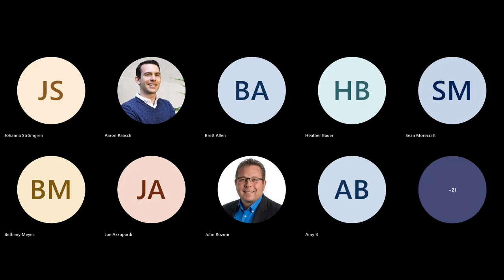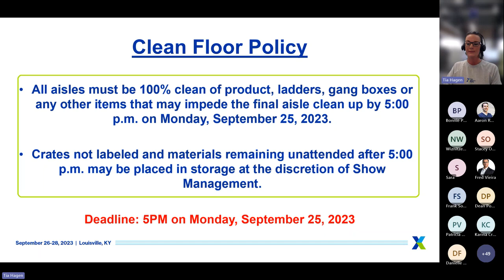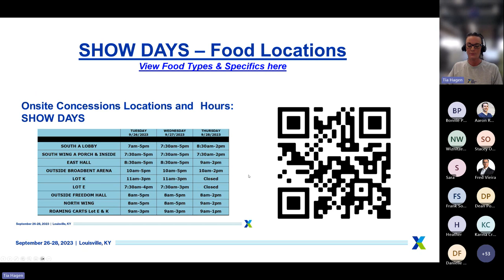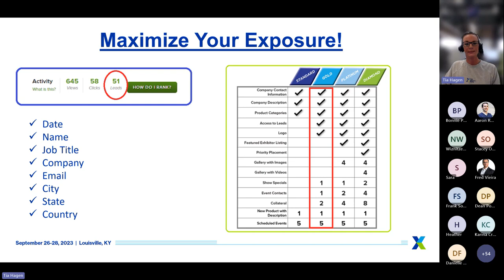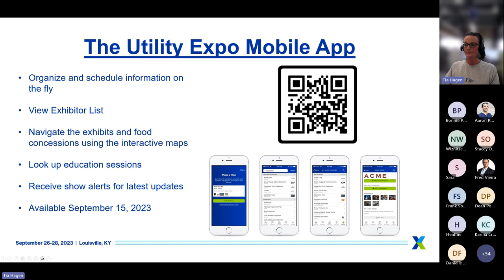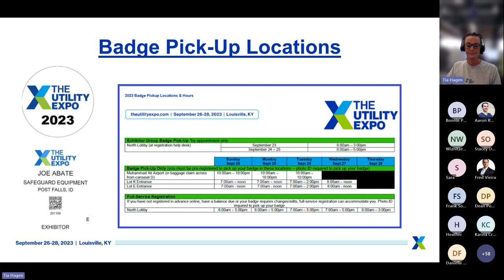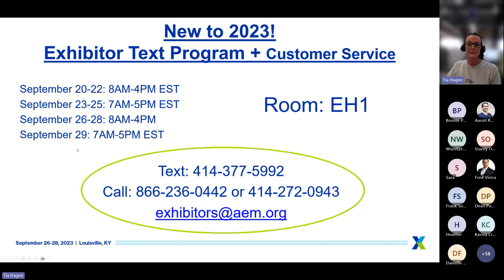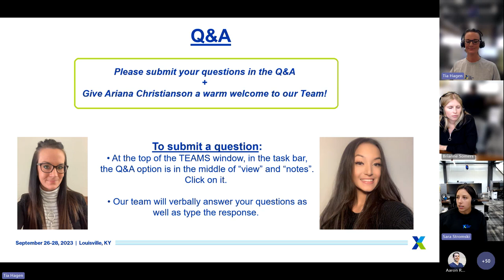The Utility Expo 2023 Know Before You Go Exhibitor Webinar